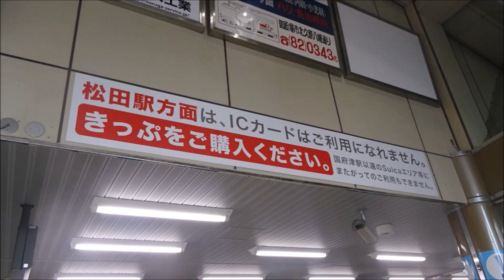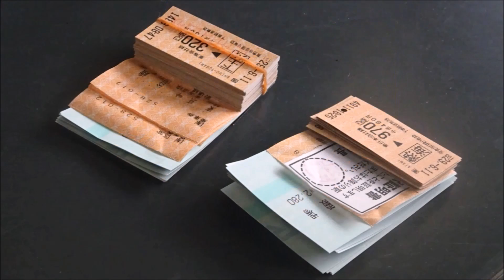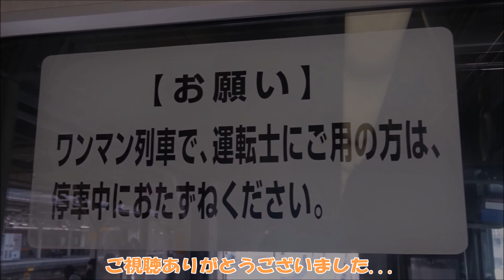「良すた」の曲でJR御殿場線･身延線の駅名を音街ウナが歌います。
今回は御殿場線と身延線です。
いよいよJR東海でまだやってない路線が残りほんの僅かになりました。

写真は一部自前の他、wikipedia、裏辺研究所からお借りしました。

次回作は未定。

(宣伝)使用した挿入動画などを私の別垢にて公開しております。ぜひそちらもご覧下さい。